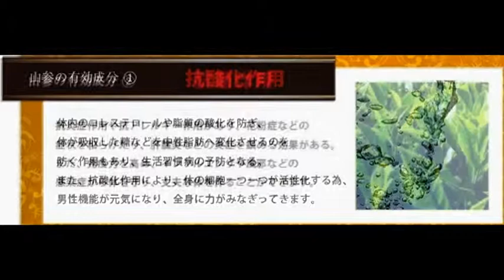ピノアル サンサム配合 精力剤